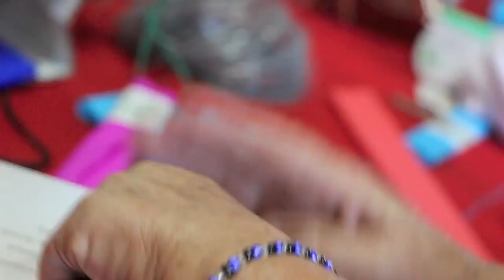FLORES DE PAPEL - ARTESANATO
As irmãs Geracina e Natália, ensinam a fazer e falam de como aprenderam a fazer flores de papel, que eram utilizadas para coroas de defuntos num tempo em que ainda não se vendiam flores naturais nos cemitérios. As flores de papel eram também usadas em outras festas de santos.

Hoje elas usam as flores para enfeitar a Festa de São Gonçalo que acontece anualmente na casa de Natália, uma tradição que herdaram  do pai, que por sua vez herdou do avô das irmãs. Natália está à frente de um Grupo de São Gonçalo e é quem cuida para que tudo aconteça o mais parecido com o que era antigamente.

Quando o pai delas era vivo, a festa durava a noite toda, servia-se apenas um lanche, café e bebidas alcoólicas. Hoje, porque muitos convidados e foliões trabalham ou moram longe, a festa foi dividida em dois dias. No primeiro dia serve-se um grande almoço, há uma roda de viola e confraternização. No dia seguinte é que acontece a dança de São Gonçalo, propriamente dita e que dura aproximadamente 4 horas.